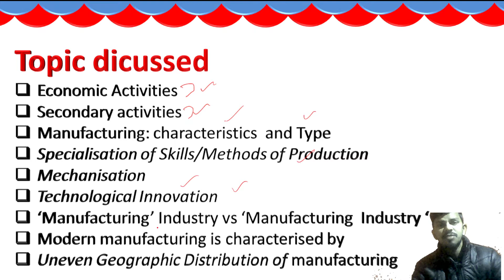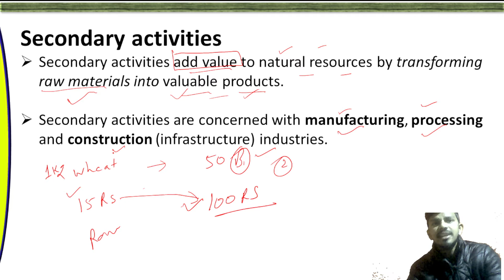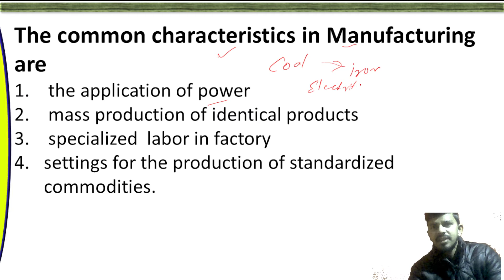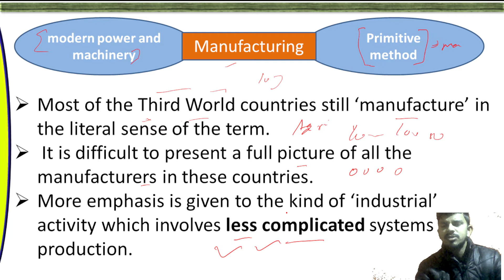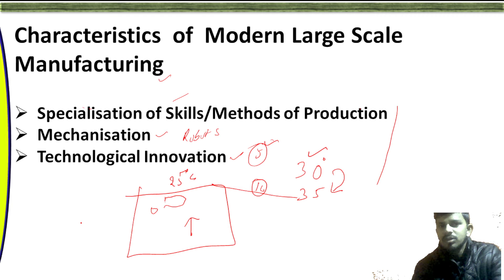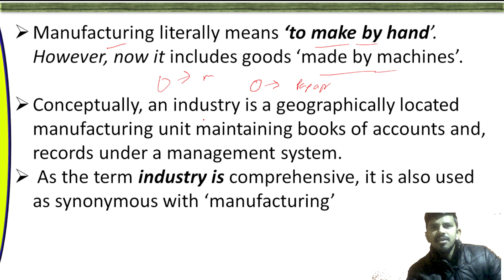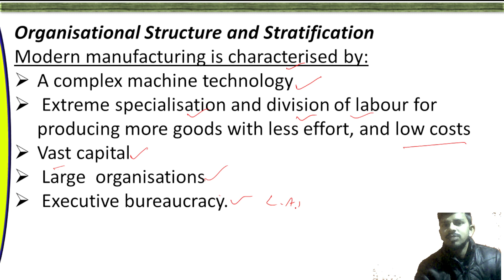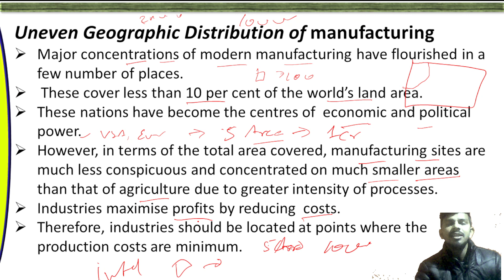Class 12 Geography | secondary activities PART 1 | fundamentals of human geography Chapter 6 | Ncert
About the video:  Class 12 Geography | secondary activities PART 1 | fundamentals of human geography Chapter 6 | Ncert

This video explains Secondary activities  and few related topic from CHAPTER 6 Secondary Activities  of CBSE CLASS 12 GEOGRAPHY
This CHAPTER is Present in   FUNDAMENTALS OF HUMAN GEOGRAPHY Book    of CBSE  class 12 GEOGRAPHY
This video is very useful for Humanities/ Arts students having GEOGRAPHY in CLASS 12  for their TERM 2 EXAM of CBSE Board 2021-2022.

TOPIC DICUSSED IN THE VIDEO
00:00 Introduction and topic dicussion
01:21  Economic Activities
04:54 Secondary activities
08:04  Manufacturing: characteristics  and Type
15:38  Specialisation of Skills/Methods of Production
16:42  Mechanisation
20:23  Technological Innovation
23:05 ‘Manufacturing’ Industry vs ‘Manufacturing  Industry ‘
28:40 Modern manufacturing is characterised by
29:30  Uneven Geographic Distribution of manufacturing

Secondary activities is an Economic activity , in this activity we   add value to natural resources by transforming raw materials into valuable products.
Secondary activities can be divided in two type modern and primitive.
In modern Industries’ many new Technologies is used to make huge quantity of product. In this process a lot of energy, Raw material and man power is consumed. Products made in modern industry are sold not only in local market even they are sold to different countries.

In primitive method small quantity of products are made usually by hand or simple tools.

About the channel:
NcertCAMP .make educational videoes for CBSE students.
We are providing Educational videoes on Political Science , Geography  , History , Science  etc.

In this channel we have Explanation videoes , MCQ and Quiz also.
We follow the latest Syllabus of CBSE and use NCERT books and many other standard books.
Our videoes has previous year boards questions also .